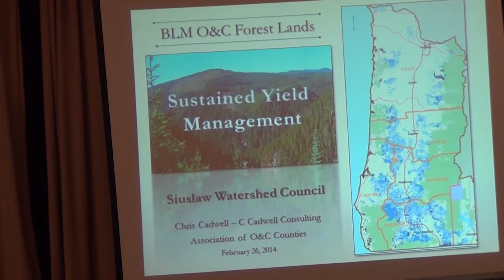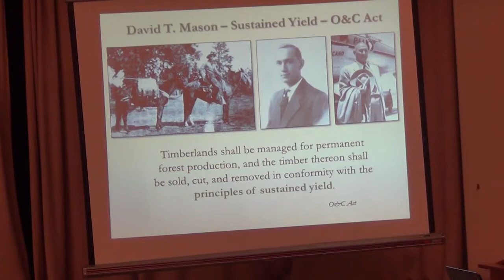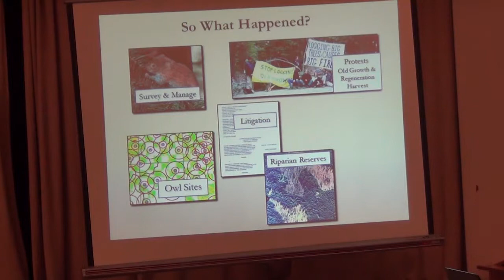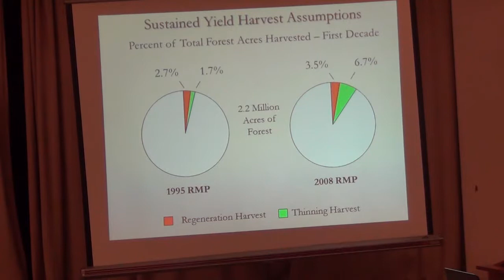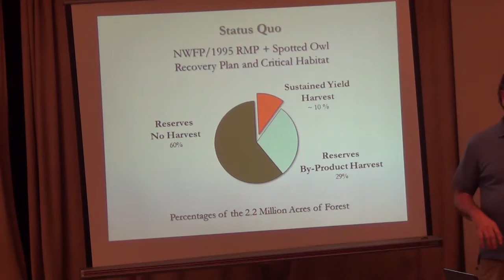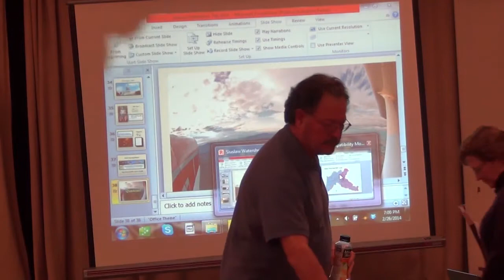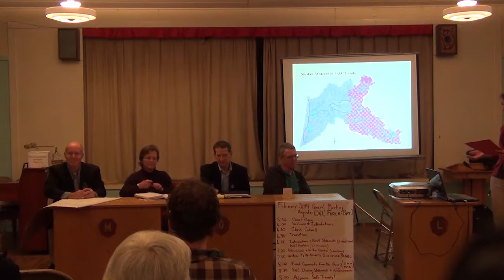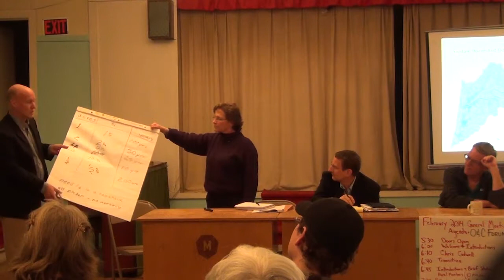2014 SWC O&C Lands Forum Part 1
Oregon and California Railroad lands as managed by the Bureau of Land Management. Presentation at Siuslaw Watershed Council February 26, 2014.